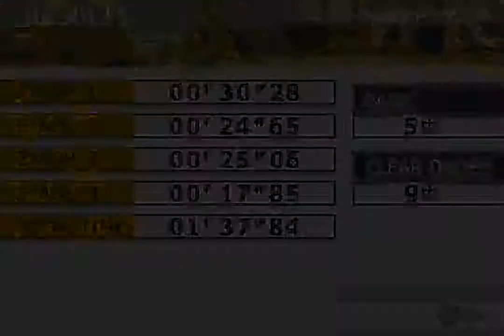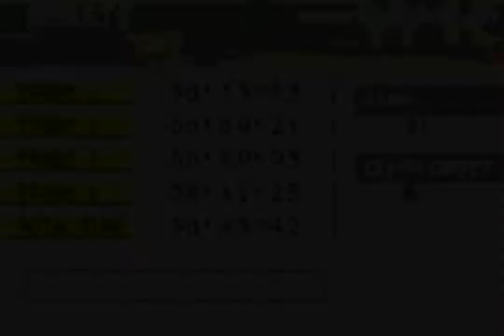GT Advance 2: Rally Racing (GBA) - Round 12: Greece